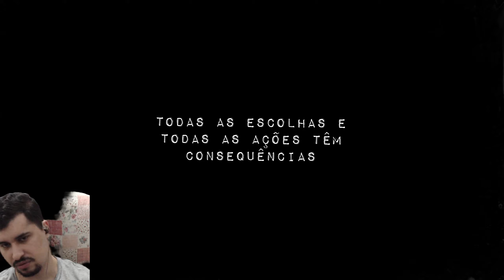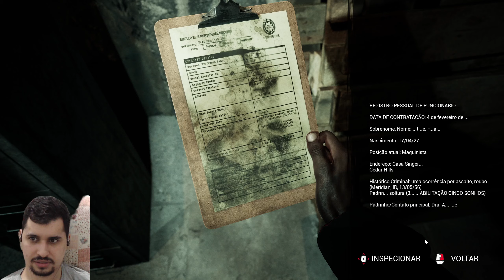The Casting of Frank Stone - Jogando no PC com RTX 4070 ti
USE MEU LINK DA AMAZON

Meu discord para Receber a notificação dos vídeos !